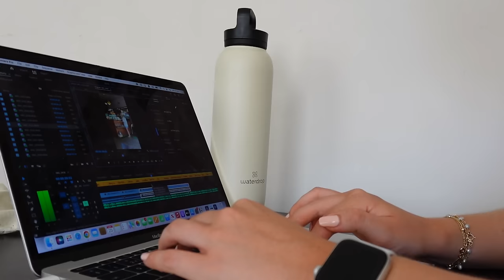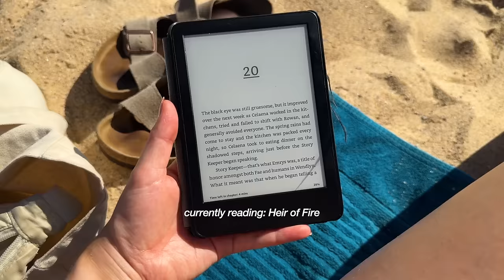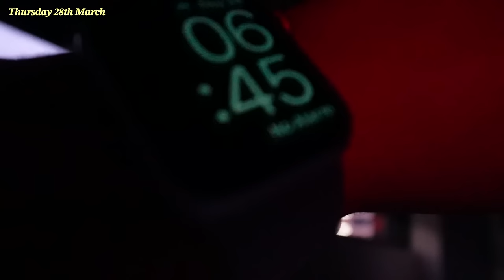SETTLING INTO SYDNEY | content creation tips, work events & moving apartments! 👩🏼‍💻🏡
The third week of my new job, and getting ready to move into our new apartment! xx

FAQs:
Which university did you go to? - University of Leeds
What did you study? - BA Business Management